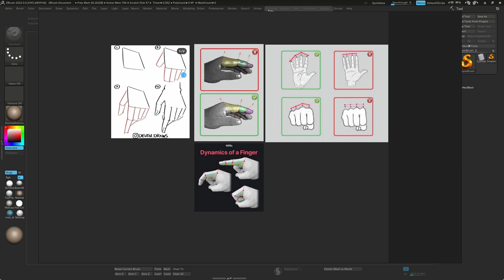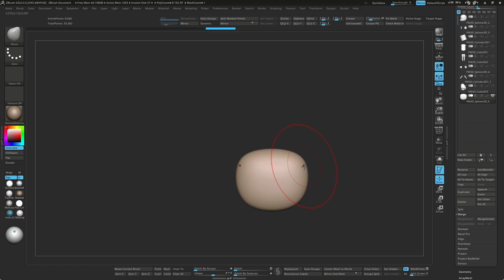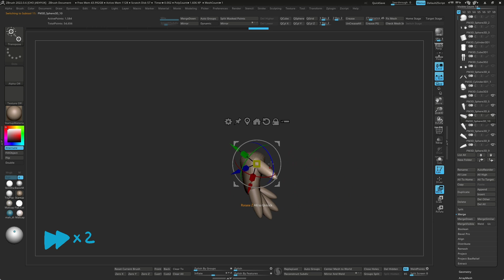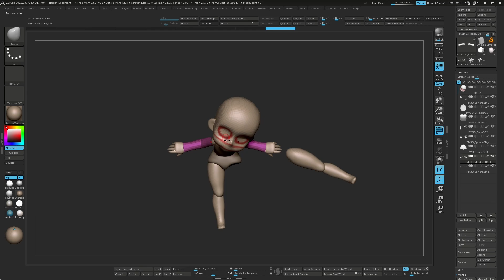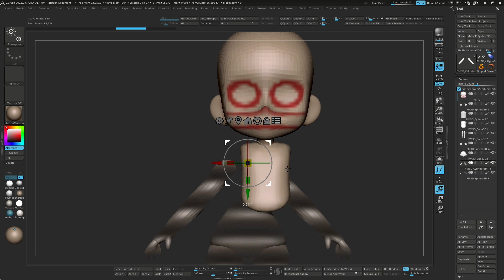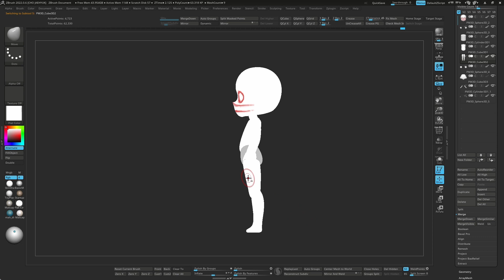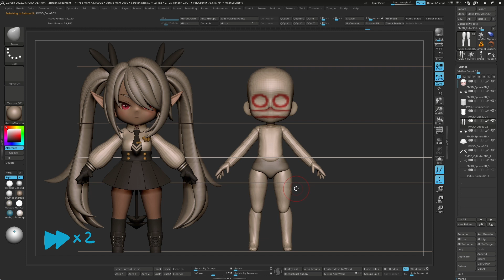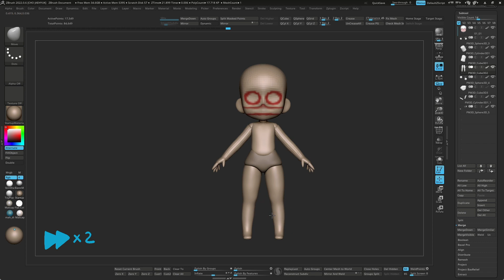지브러쉬 캐릭터 만들기 튜토리얼 챕터 2_4 / 베이스매쉬 손, Tpose, Snapshot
오늘은 2챕터의 마지막 시간입니다.
이제 다음 3편 부터 아로나 만들기 스케치를 시작할겁니다.
그전에 베이스매쉬를 맘에 들게끔 만드는게 중요하겠죠? 🤗
그럼 저는 다음시간에 또 뵙겠습니다.

영상중에 심각한 오류를 발견해서 삭제 후 다시 업로드 했습니다.
영상중 Snapshot 을 설명할때, Shift + S인데 제가 Ctrl + S 라고 했더군요..
죄송합니다 다음부터는 좀 더 신경써서 올리겠습니다 ㅠㅠ